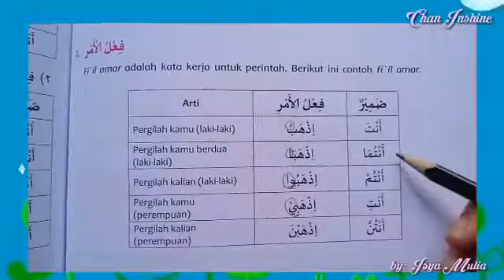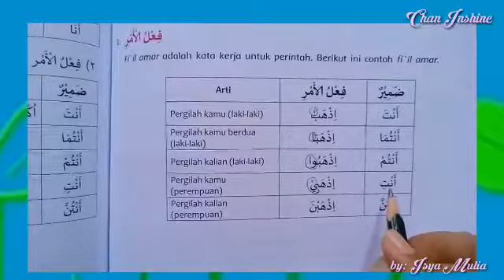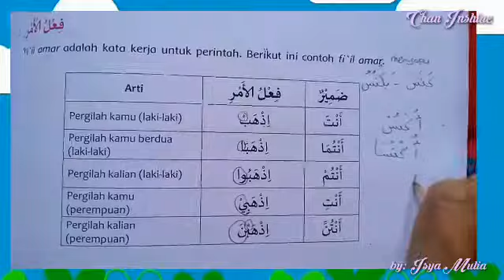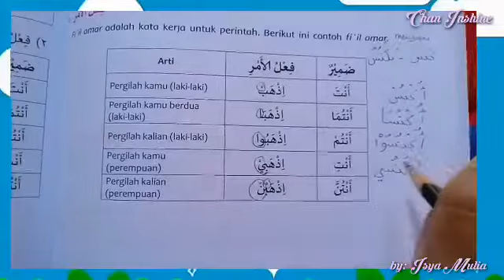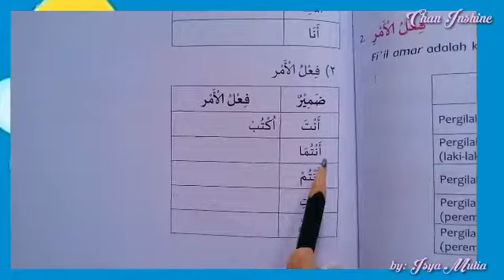Fi'il Amr dalam Tema Aku Suka Beraktifitas